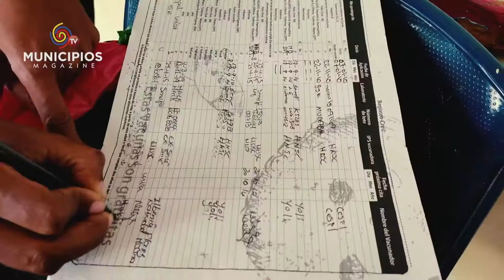TV MUNICIPIOS - LA SECRETARIA DE SALUD DE SINCÉ – SUCRE REALIZA JORNADAS DE ATENCIÓN A LA POBLACIÓN